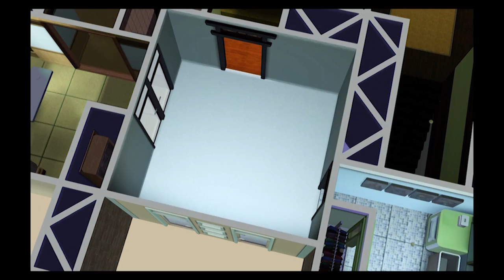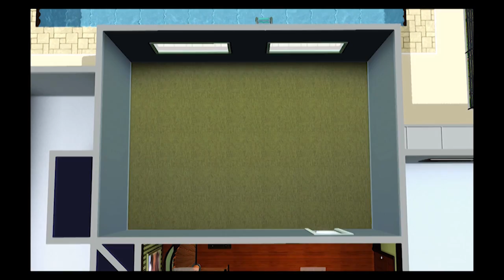The Sims 3 - The Septuan Aguille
THE SEPTUAN AGUILLE - Sims 3 original house design

No Sugar by Joey Negro & Gramophonedzie (feat. Shea Soul)

Paintings used in the house are solely made by ziggy28